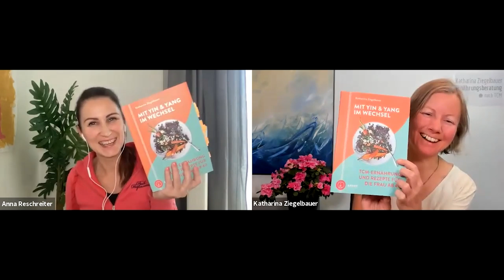WECHSELJAHRE TCM | Es geht auch entspannt... - Interview mit Katharina Ziegelbauer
TIPPS FÜR WECHSELJAHRE - TCM!
Bist du gerade in den Wechseljahren? Oder kündigen sich bereits die ersten Symptome bei dir an? Viele Frauen haben Angst vor den Wechseljahren. Angst vor Hitzewallungen, nächtlichem Schwitzen, schlaflosen Nächten, Panikattacken und unerwünschter Gewichtszunahme. All das muss aber nicht sein! Die TCM hat viele Tipps, wie du entspannt durch die Wechseljahre kommst. In der heutigen Podcastfolge habe ich meine liebe Freundin und TCM Kollegin Katharina Ziegelbauer zu einem Interview eingeladen. Wir sprechen heute über die Wechseljahre und wie du dich mit der TCM, den richtigen LEBENSmitteln, mit westlichen Kräutern und mit deiner Lebensführung gut auf die Zeit des zweiten Frühlings, wie die Wechseljahre in der TCM so schön genannt werden, vorbereiten kannst. Und auch, wenn du bereits die eine oder andere Beschwerde wahrnimmst, können dich die TCM Ernährung, Kräuter und kleine Veränderungen in deinem Leben sehr gut unterstützen. Du wirst es gleich im Interview erleben: Katharina ist ein so positives Beispiel für uns Frauen, wie wir optimistisch und positiv auf die Wechseljahre zugehen können. Sie hat auch ein wunderbares Buch zu diesem Thema geschrieben, das ich dir sehr gerne unten verlinke. Ich wünsch dir ganz viel Freude mit unserem Gespräch und vor allem wünsche ich dir, dass du leicht, entspannt und positiv durch die Zeit des Wechsels gehst.
Mehr von Katharina Ziegelbauer:
❌ Möchtest du Monat für Monat eintauchen in einen neuen Monatsschwerpunkt aus der Welt der TCM Ernährung? Mit Live Calls, umfangreichem Workbook, Rezepten, Akupressurpunkten und viel, viel mehr? Dann schließe dich unserem TCM Freundeskreis an:
🎁📖 Lade dir hier kostenlos mein umfangreiches eBook herunter: “TCM Grundlagen und Basics mit 21 Rezepten aus der TCM Küche”:
📩 Hole dir das geniale Wissen der TCM in dein Postfach und lass dich über baldige Aktionen, Überraschungen und neue Webinartermine informieren:
🤗 Komm in meine Facebook-Gruppe “TCM Ernährung geht ganz EINFACH” und gehe in Austausch mit tausenden Mitgliedern:
📚Hier findest du meine liebsten Lieblingsbücher, die ich dir ans Herz lege:
Dieses Thermobehältnis begleitet mich schon seit Jahren und hält lange und verlässlich warm:
Möchtest du auf Naturkosmetik umsteigen? Diese verwende und liebe ich seit 2014:
Ich bin Anna und zeige dir die 5 Elemente Ernährung, die auch TCM Ernährung genannt wird. Und ich erzähle dir, welche unglaubliche Wirkung die einfachsten LEBENSmittel auf deine körperliche und geistige Gesundheit haben können - und wie du dieses Jahrtausende alte Wissen der fünf Elemente Ernährung schlau für dich nutzen kannst. Die neue Folge meines Podcasts erscheint auf meinem Kanal immer am Montag. Ernährung 5 Elemente: einfach & alltagstauglich!